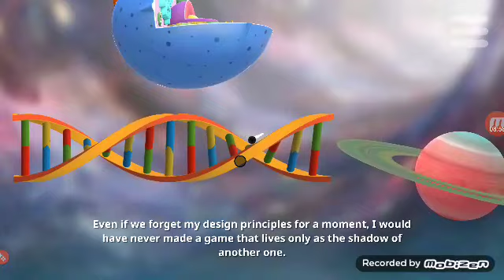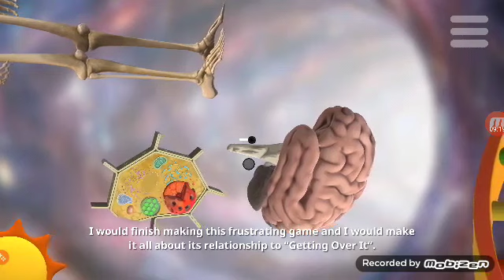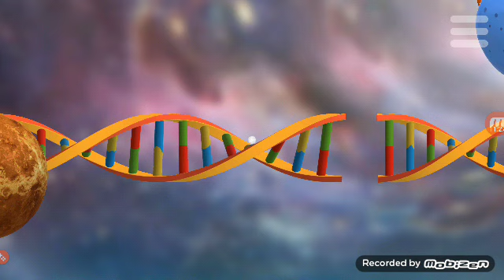لا تلعب هذه اللعبة ابداً (#4)🥵😡🤯| golfing over it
golfing over it,
golfing over it speedrun,
golfing over it lenarr,
golfing over it markiplier,
golfing over it world record,
golfing over it rage,
golfing over it ابو فله,
golfing over it secret ending,
golfing over it rage compilation,
golfing over it codyumm,
golfing over it xqc,
golfing over it easter eggs,
golfing over it aboflah,
golfing over it android download,
golfing over it albatross,
golfing over it all levels,
golfing over it apk,
golfing over it android,
golfing over it alva majo,
golfing over it apk mod,
aboflah golfing over it 3,
aboflah golfing over it 2,
aboflah golfing over it,
aboflah golfing over it 1,
alva majo golfing over it,
golfing over it download apk,
golfing over it banderitax,
golfing over it blur,
how to beat golfing over it,
bennett foddy plays golfing over it,
golfing over it enes batur,
banderitax golfing over it,
blur golfing over it,
golfing over it connor,
golfing over it cdawgva,
golfing over it corpse,
golfing over it cannon,
golfing over it crack,
golfing over it crazy games,
golfing over it no commentary,
crainer golfing over it,
clint stevens golfing over it,
corpse husband golfing over it,
codyumm golfing over it,
cdawgva golfing over it,
corpse golfing over it,
come installare golfing over it gratis,
golfing over it dantdm,
golfing over it download pc,
golfing over it download,
golfing over it dialogue,
golfing over it download android,
golfing over it download free,
dan gheesling golfing over it,
la fine di golfing over it,
descargar golfing over it with alva majo android,
dantdm golfing over it,
download golfing over it pc,
download golfing over it android,
golfing over it ending,
matteohs golfing over it ep 1,
emirhan kuri golfing over it,
golfing over it full game,
golfing over it free,
golfing over it forsen,
golfing over it full map,
golfing over it free ios,
golfing over it free pc,
forsen golfing over it,
feinxy golfing over it,
favij golfing over it,
how to download golfing over it for free,
feinxy golfing over it live,
feinxy getting golfing over it,
fifqo golfing over it,
felps golfing over it,
faker golfing over it,
feinxy golfing over it scleri,
golfing over it gameplay,
golfing over it game,
sam tabor gaming golfing over it,
golfing over it gratis,
matteohs gaming golfing over it,
squeezie gaming golfing over it,
arab games network golfing over it,
sawayan games golfing over it,
guzz golfing over it,
getting over it golfing over it map,
golfing over it hard route,
golfing over it hack,
golfing over it hugola,
matteohs golfing over it,
hugola golfing over it,
golfing over it itch.io,
golfing over it ios free,
ironmouse golfing over it,
golfing over it in 2 minutes,
golfing over it ita,
golfing over it indir,
ishowspeed golfing over it,
jericho golfing over it,
jacksepticeye golfing over it,
squeezie jeux rageant golfing over it,
khalidaseco golfing over it,
golfing over it level 2,
lacari golfing over it,
lasse vestergaard golfing over it,
luba golfing over it,
ludwig golfing over it,
lenarr golfing over it,
feinxy live golfing over it,
golfing over it mobile,
golfing over it music,
golfing over it mod menu,
golfing over it mobile download,
golfing over it map,
golfing over it mod,
golfing over it mod apk,
golfing over it matinbum,
golfing over it secret map,
golfing over it speedrun 1 minute,
markiplier golfing over it,
markiplier golfing over it rage,
matinbum golfing over it,
golfing over it 1 minute,
golfing over it narrator,
golfing over it ost,
golfing over it online,
golfing over it vicio one more time,
vicio one more time golfing over it,
golfing over it pewdiepie,
golfing over it princess,
golfing over it pc download,
xqc plays golfing over it,
golfing over it download pc free,
golfing over it petan,
pai troll golfing over it,
plech golfing over it,
ptngms golfing over it,
pewdiepie golfing over it,
petangames golfing over it,
golfing over it quotes,
golfing over it quotes and sayings,
golfing over it quits,
golfing over it quackity,
golfing over it quick,
golfing over it tas,
golfing over it with alva majo,
golfing over it reaction,
golfing over it record,
reckful golfing over it,
golfing over it rta,
rubius golfing over it,
squeezie rage golfing over it,
restt golfing over it,
squeezie golfing over it repost,
world record golfing over it,
markiplier rage golfing over it,
golfing over it speedrun world record,
golfing over it smallant,
golfing over it s3,
golfing over it stage 4,
golfing over it speedrun tas,
golfing over it sodapoppin,
golfing over it soundtrack,
golfing over it stage 3,
sodapoppin golfing over it,
speedrun golfing over it,
smallant golfing over it,
squeezie golfing over it video,
zeb89 golfing over it scleri,
squeezie golfing over it 2,
sam tabor golfing over it,
golfing over it trailer,
golfing over it with alva majo trailer,
thanks golfing over it,